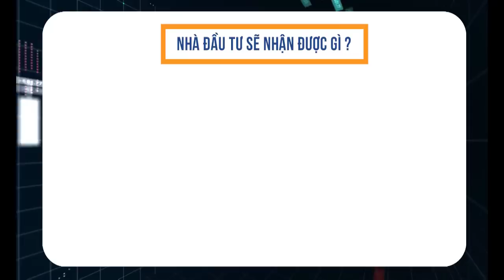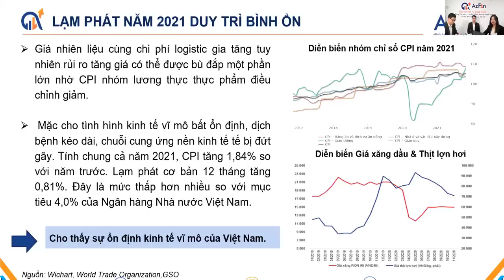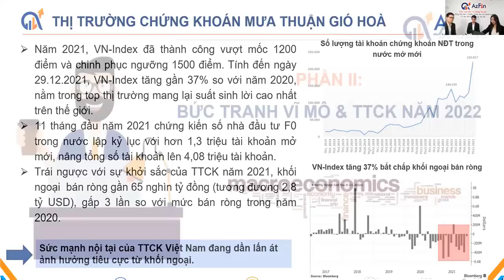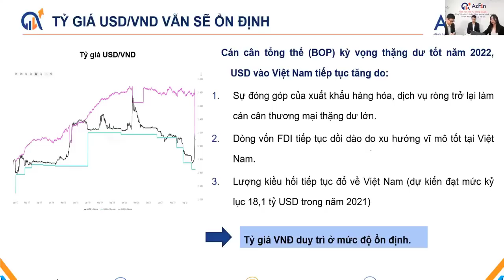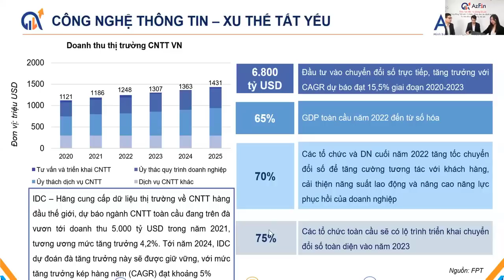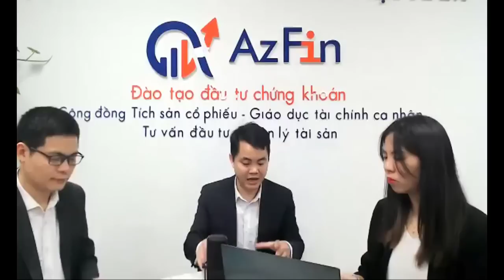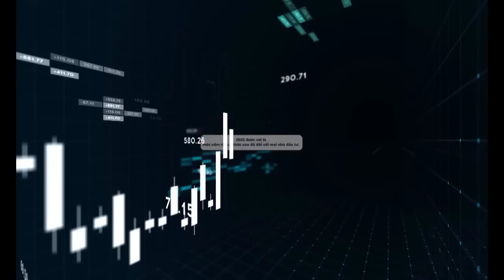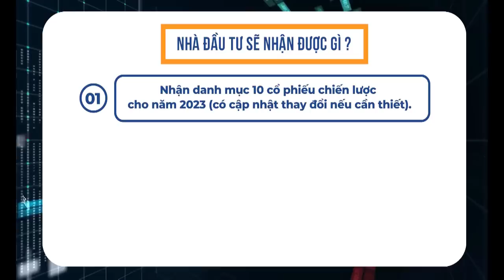LIVE CÔNG BỐ BÁO CÁO CHIẾN LƯỢC ĐẦU TƯ 2022 | BCCL ĐẦU TƯ| AZFIN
Mọi thắc mắc vui lòng bình luận tại phần bình luận của Video này để được giải đáp kịp thời, chính xác
NĐT có nhu cầu đăng ký tham dự Hội thảo Chiến lược đầu tư 2023 vui lòng xem chi tiết và đăng ký tại